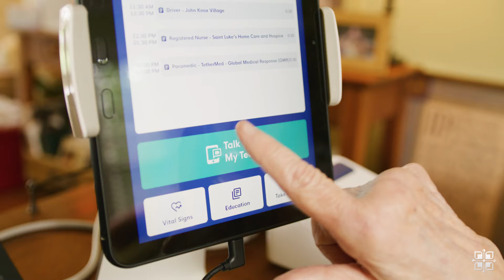Home is Where the Care Is | Saint Luke's Hospital In Your Home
Saint Luke's is pleased to introduce this innovative care model to Kansas City, continuing to providing the best care right where patients need it. In this case, right at home.